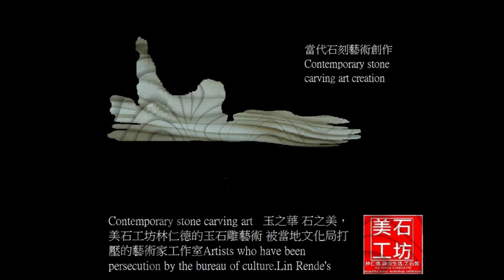悠游主題專案1當代石刻藝術創作Contemporary stone carving art creation 美石工坊林仁德的玉石雕藝術 被當地文化局打壓的藝術家工作室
Geometric stone carving 當代石刻藝術創作Contemporary stone carving art creation 美石工坊林仁德的玉石雕藝術 被當地文化局打壓的藝術家工作室Artists who have been persecution by the bureau of culture.Lin Rende's stone carving art